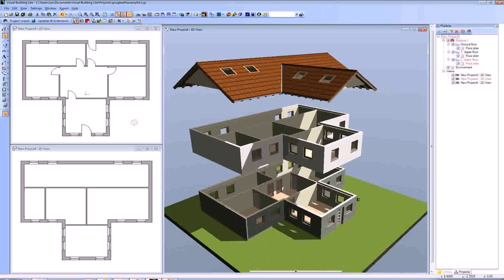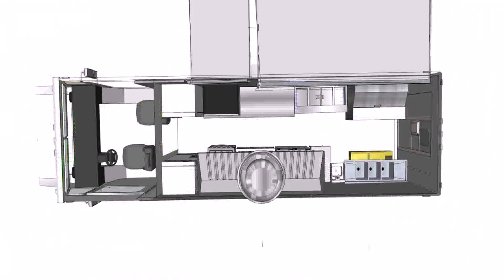Design Your Own Custom Home Floor Plan - Gif Maker DaddyGif.com (see description)